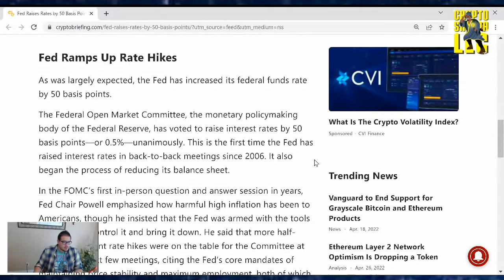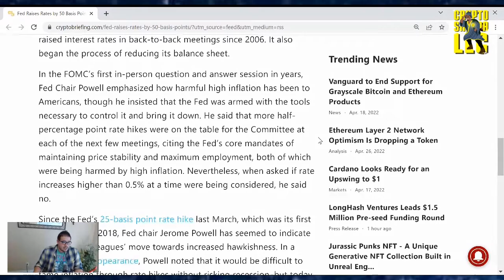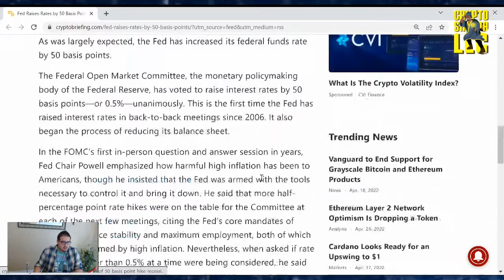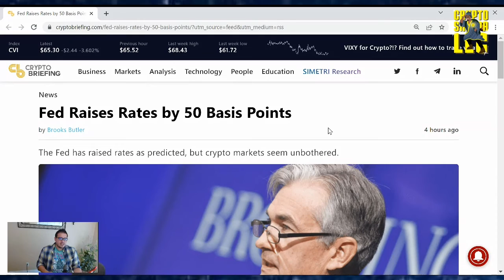Fed Raises Rates by 50 Basis Points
TruthSocial: @cryptosherpa